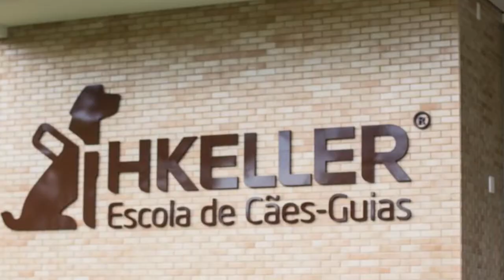Informa | Cães-guias fazem castração na UFPR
Nesta semana, cães de Santa Catarina vieram fazer castração gratuita aqui na UFPR! Os animais fazem parte da Escola de Cães-Guias Helen Keller.